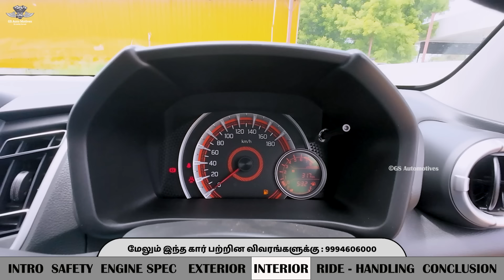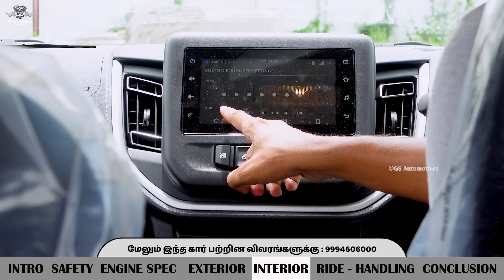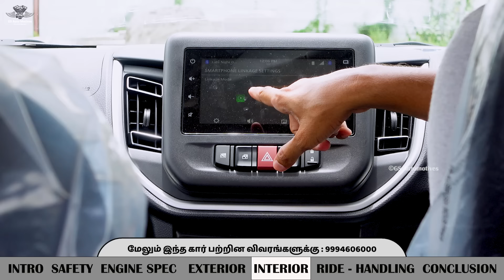₹5.44 லட்சத்திற்கு 26 Km Mileage தரும் Maruti 'இன் Celerio கார் நீங்க வாங்கலாமா ? GS Automotives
₹5.44 லட்சத்திற்கு 26 Km Mileage தரும் Maruti 'இன் Celerio கார் நீங்க வாங்கலாமா ?

இந்த புதிய Maruti Celerio Model - எந்த விதத்தில் நீங்கள் கொடுக்கும் காசுக்கு Worth - ah இருக்க போகுதுனு இந்த வீடியோ மூலமா தெரிஞ்சுக்கலாம் மக்களே.

மேலும் விவரங்களுக்கு : 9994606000 ( Sri City Auto Maruti Suzuki,Erode )